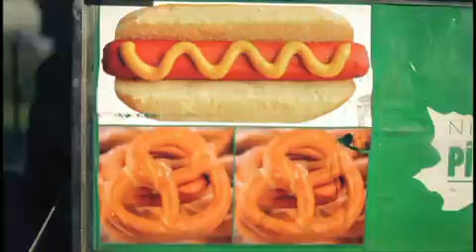Duck Sauce Barbra Streisand Official Video